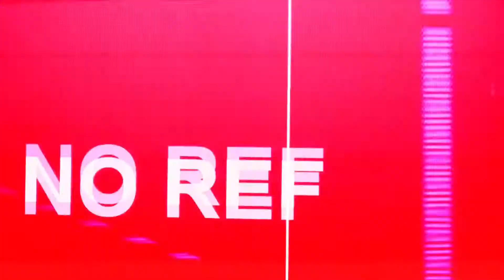RCA | “It’s Ok” | Airsoft Montage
It’s Ben a while soooooo I decided to post a montage

Bie